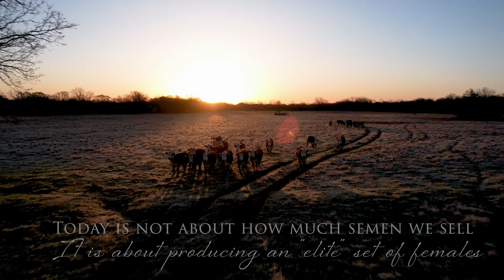Hereford on pasture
Heartland Herefords, LLC
@heartlandherefordsllc  · Farm